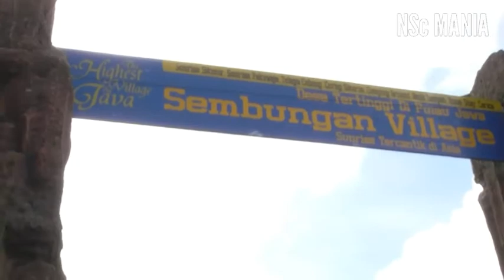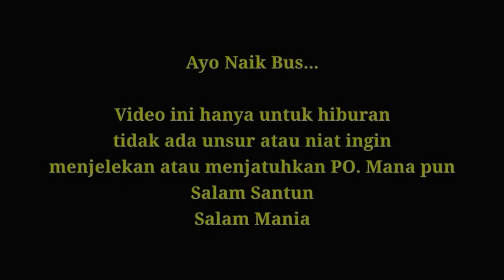🔵Kunjungi Desa Tertinggi Di Pulau Jawa || Sikunir 2463 MDPL || Sembungan Village Eps. 2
Lewati Jalur yang tidak Wajar.
Alias Extrime... ke Sikunir

Bersama CBs , LisQiano Mercy
Dipandu pawang Wisata Mas Agil dan Sang Pilot Pak Is.

Sembungan Village
Jika beruntung dapet View Exotic
Berani Coba?

Berlibur zaman Now gak pake repot.
tinggal klik sudah siap antar ke lokasi impian.
(*yang penting bawa Duit... wkwkwk...)

link Eps. 1 perjalanan ke Sikunir

Hub.
Siap Jemput di Term. Mendolo dan sekitarnya.

Collab bersama
~ Cah Bagus Scania
~ LisQiano Mercy